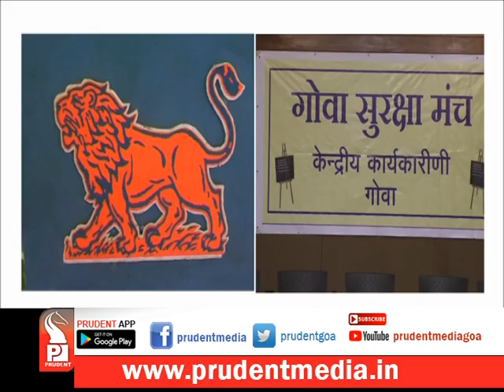NO MUCH NEGATIVE EFFECT ON BJP VOTE SHARE: SHRIPAD NAIK_Prudent Media Goa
Prime Minister Narendra Modi is scheduled to address a public meeting on April 10 at Shyama Prasad Mukherjee Stadium at Taliegao.  According to party sources hot weather has been the reason for the meet in indoor stadium. Party General Secretary Parvatkar more than 25000 party workers are expected to attend the meeting.
Meanwhile, Four times MP Shripad Naik has filed his nomination for upcoming Lok Sabha election. Though, confident of winning again from North Goa, Shripad has also agreed that MGP and other newly formed parties would impact the vote share. However, both GSM and MGP has decided not to contest LS election and has provided relief to BJP.
Shripad Naik has disclosed that around 217 projects under MPLAD fund are completed during his term and more are in pipeline.